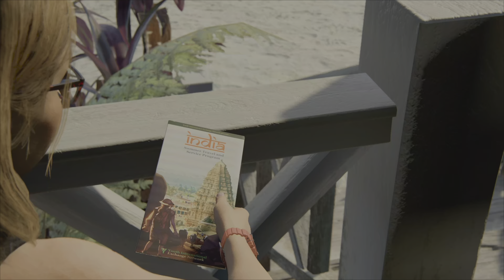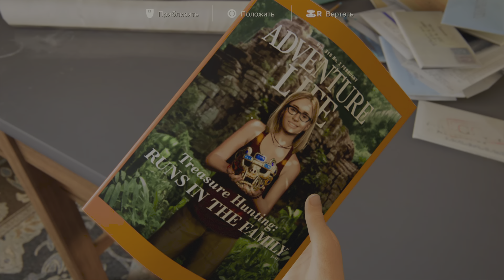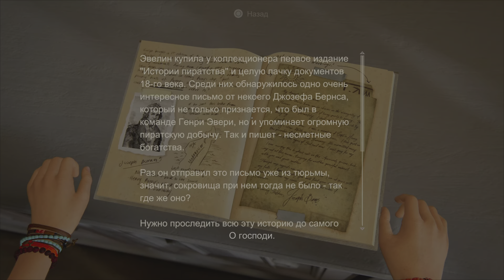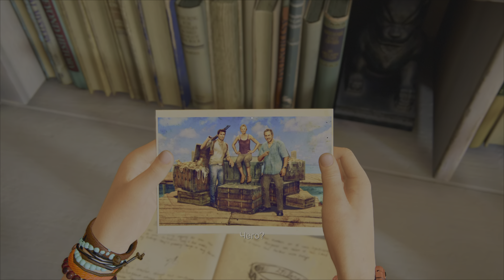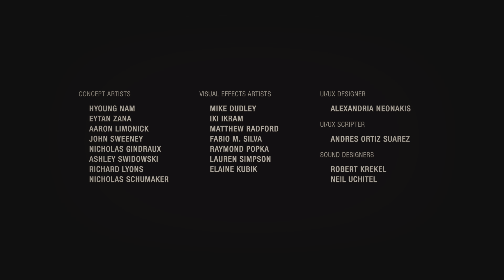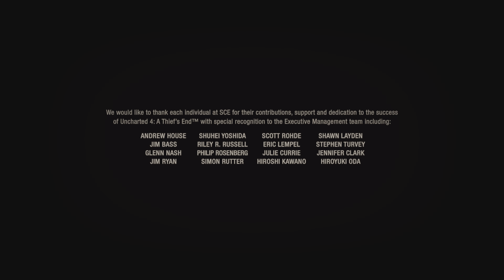Uncharted 4: A Thief's End PS5 REMASTERED ( 4k hdr 60fps ) FINAL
Платформи: PlayStation 4, PlayStation 5, Microsoft Windows
Дата на премиерата: 10 май 2016 г.
Жанрове: Action-adventure game, Платформена игра, Third-person shooter, още
Режим: Мултиплейър
Награди: Награда за видеоигри на БАФТА за най-добра игра, още
Номинации: The Game Award за най-добра игра на годината, още
Дизайнери: Кърт Маргенау, Емилия Шац, Ричард Камбие, Рики Камбие

played for ps5 2k max settings

русская озвучка

full game